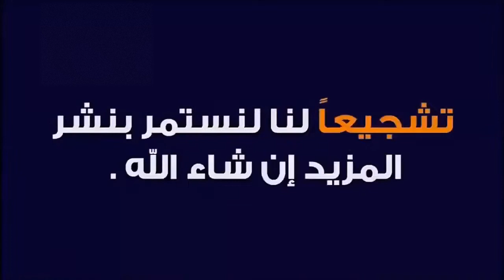vidéo de l'assassinat de Mohamed Boudiaf HD فيديو اغتيال محمد بوضياف جودة عالية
vidéo de l'assassinat de Mohamed Boudiaf HD
 فيديو اغتيال محمد بوضياف جودة عالية